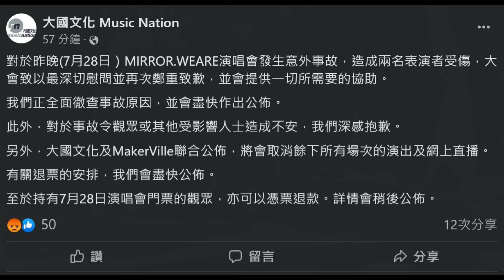🔴MIRROR將取消餘下演唱會場次！由傘陣保護送到轉移病房！兩位傷者留ICU！希望傷者無事！｜日更頻道